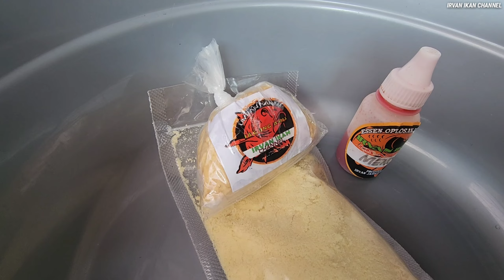WOOW‼️LAGI NETER IKAN KECIL DISERANG INDUK//SAHABAT FISHING EDAAN‼️REGULER MAKANIN//APA JADI NYA❓️❗️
assalamualaikum...salam sejahtera buat kita semua,salam strikee n salam joran melengkung,pada video mancing kali ini,saya masih menggunakan umpan jagung esen menor,buat temen-temen yang ingin mencoba umpan dan esennya bisa menghubungi kontak saya di 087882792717,dan untuk lebih jelasnya tonton videonya sampai selesai,jangan lupa subscribe share like n komen, makasih ya..wassallamualaikum 🙏🙏